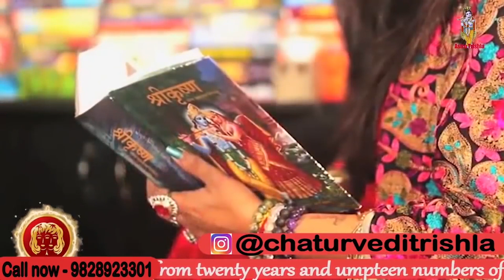मंगल की रोटी विवाह का आशीर्वाद देती है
--पिछले वीडियो--

Sarthi trishla is an online astrologer consultant is funtional from last twenty years with the strongest support of astrology. She is providing services to number of people regarding various problems in love, business,court case, enemy problems and other.she is using tarot cards for predicting future way together unforceen, occult information about various issues etc,Get an in depth analysis and personalized solution of your problem through the divine tarot card. She always support user with it's own unique service of astrology that are always being successfull solve the trouble of path.To win the reliability of any success person it is assential that his problem should solve within a time .
She is reliable astrologer who is actively working in astrology world from twenty years and umpteen numbers of clients are regular use of her services astrologer consultant is funtional from last twenty years with the strongest support of astrology.